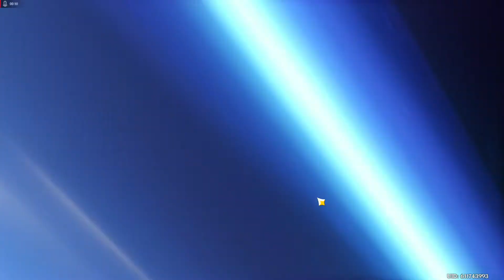Genshin Impact tentando a sorte 82